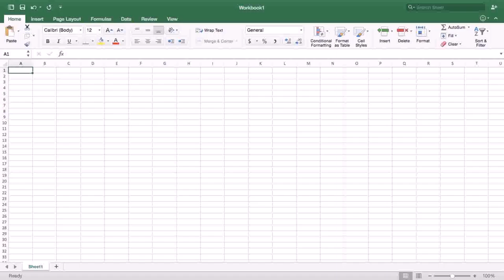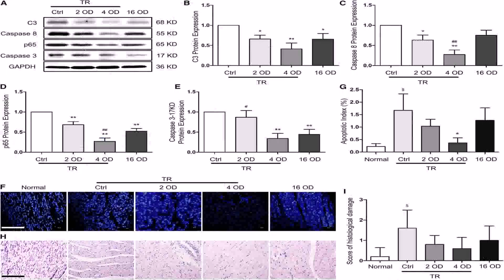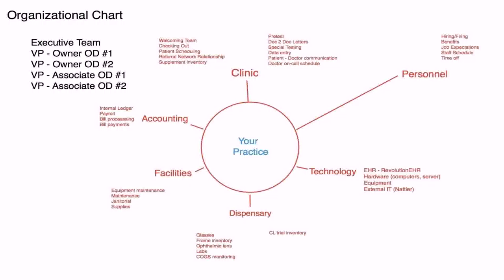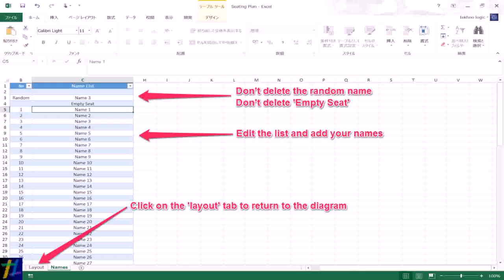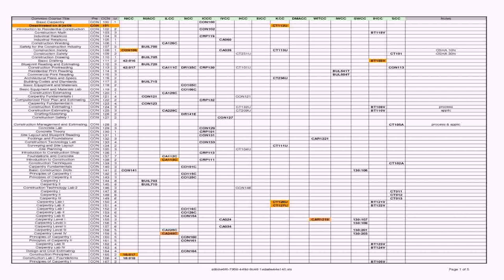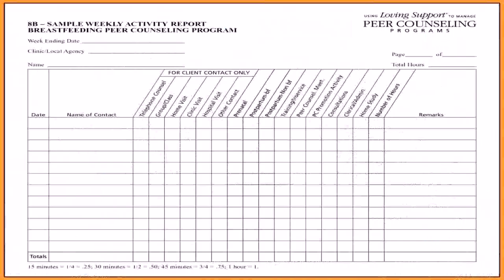Floor Plan Templates Excel - DaddyGif.com (see description)